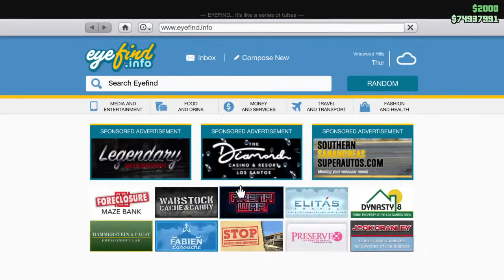Cayo Perico Heist